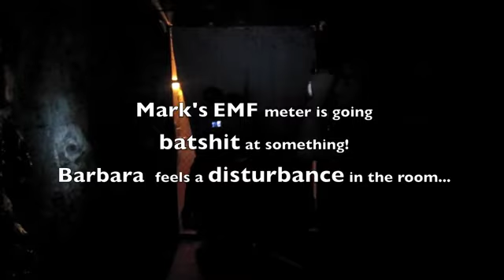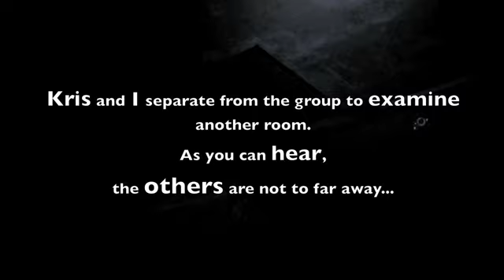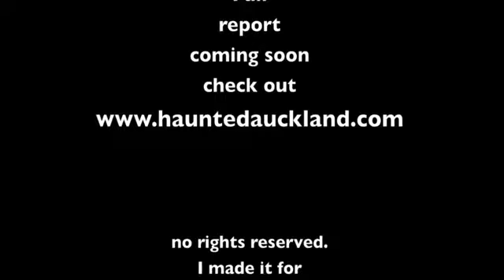Haunted Auckland Investigates Kingseat Hospital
Haunted Auckland's investigation of Spookers at Kingseat Hospital.